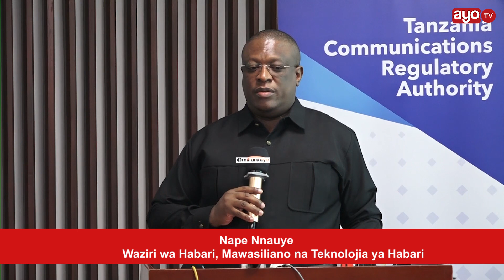WAZIRI NAPE AFUNGUKA KUPANDA KWA GHARAMA ZA BANDO NCHINI, "SERIKALI YAFANYA TATHMINI NZITO".